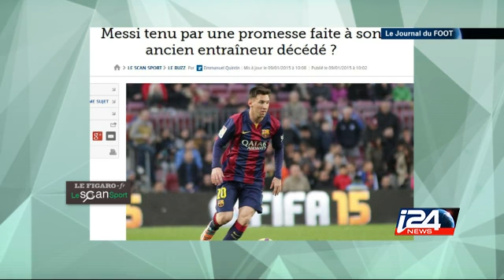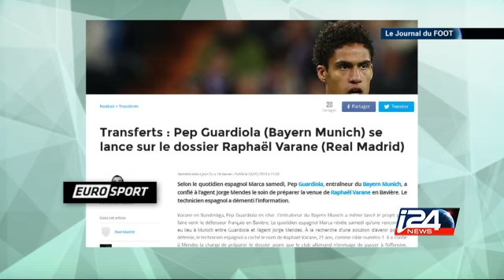SPORT - 13/01/2015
Dans cette émission, football espagnol, le Real Madrid et le FC Barcelone durcissent le ton. Notre dossier du jour, les candidats à la présidence de la FIFA dont les élections ont lieu en 2015.